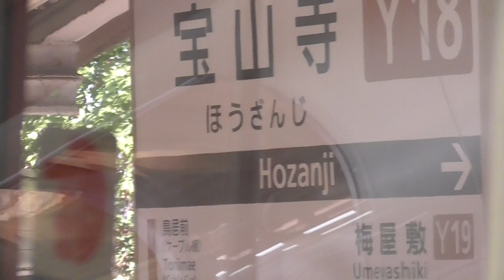【HD】宝山寺駅 Y18 （奈良県生駒市）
動画が低画質で粗く再生される場合は
プレイヤーの歯車アイコンをクリックし
画質›720pか1080pに変更してください。

奈良県生駒市門前町10-1にある近鉄生駒鋼索線の
宝山寺線と山上線の境界駅。ナンバリングはY18。

宿泊施設はありますが10,000円くらいと高いのが欠点。
宝山寺駅から少し下ると住宅地の為、車を持っていない
か、もしくは高齢者か学生の貴重な通勤通学の足として
宝山寺線があり、山上方面は近鉄生駒山上遊園地や
山頂までのハイキング客が主に利用する傾向にある。

説明担当：浜田

(C)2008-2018 TRS Osaka　2016/10/07撮影
Prohibited reproduction of this movie without permission